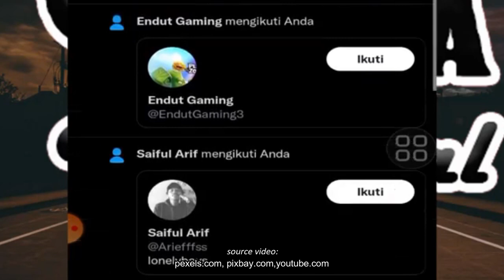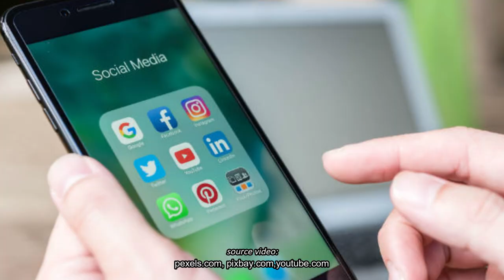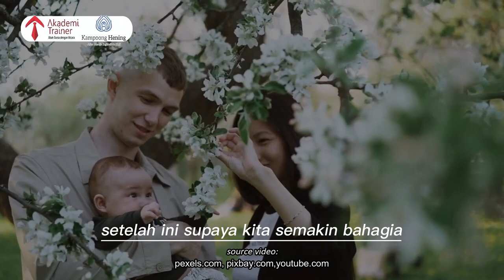Treatment Dalam Berkomunikasi Itu Penting, WASPADAI BILA KURANG TEPAT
PLUS!